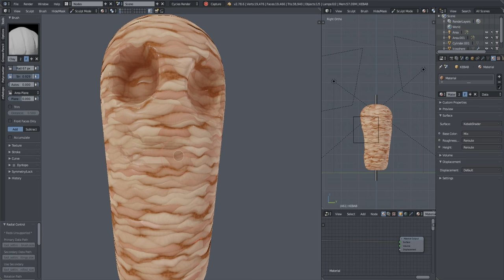Procedural Kebab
Realtime 3D texture made in Blender. ¯\_(ツ)_/¯